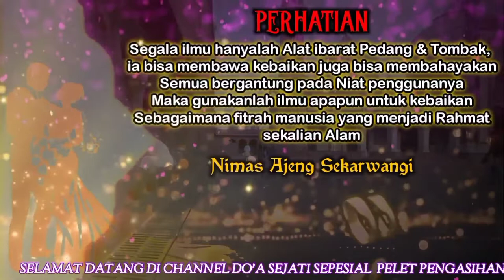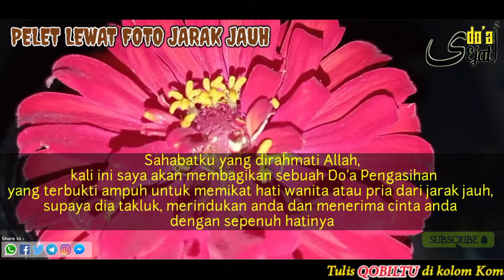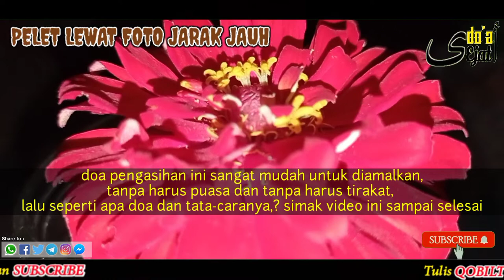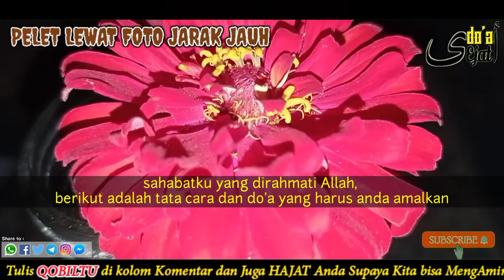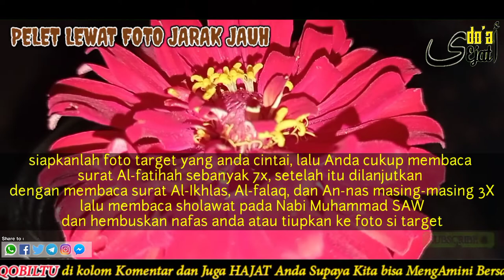PELET AMPUH LEWAT FOTO JARAK JAUH DIJAMIN TARGET TERGILA-GILA PADA ANDA BISA LEBIH DARI 1 TARGET